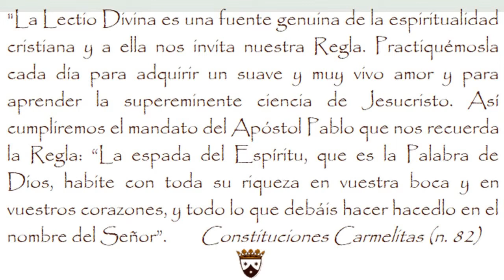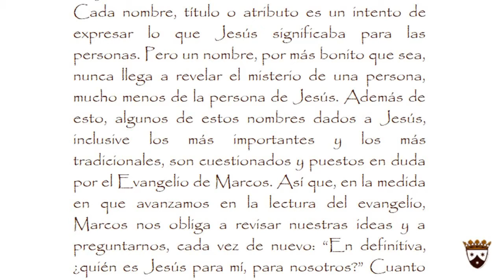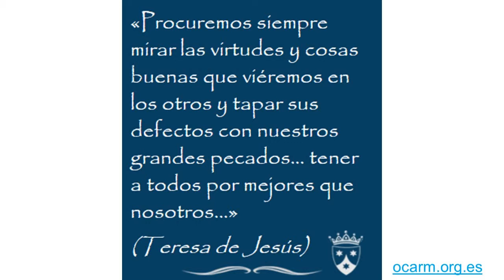30 DE ENERO 2016. SANTA MARÍA EN SÁBADO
EL SEÑOR, EL DIOS ALTÍSIMO, TE HA BENDECIDO A TÍ, VIRGEN MARÍA, MAS QUE A TODAS LAS MUJERES DE LA TIERRA. EL HA ENGRANDECIDO TANTO TU NOMBRE, QUE LOS HOMBRES NO DEJARÁN DE ALABARTE. ( cf. Jdt. 13, 18 - 19 )